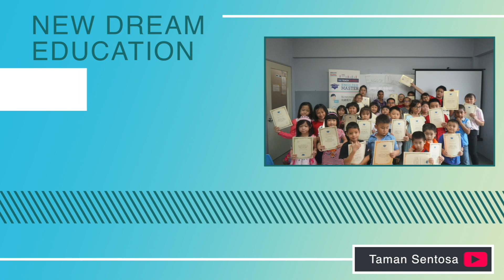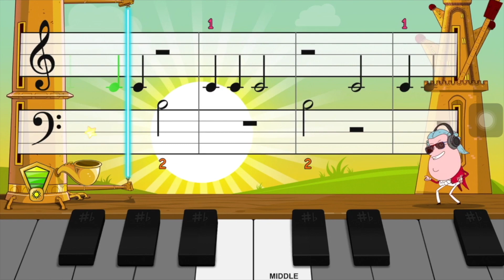William Tell cover by Marcus